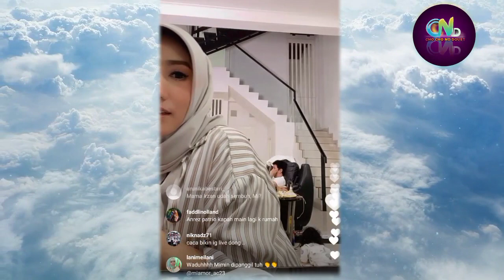Live Instagram Mami Amanda Caesa | 1 Kata Buat Tiara Anrez & Memes Menurut Mami Amanda Caesa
Live Instagram Mami Amanda Caesa

Sumber :

- IG Story

Backsound :

- Musik Youtube